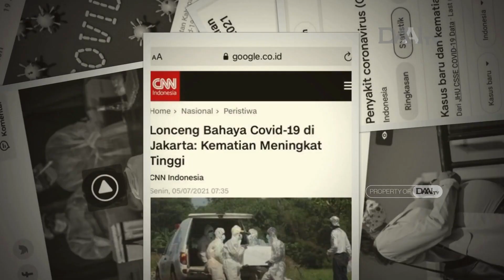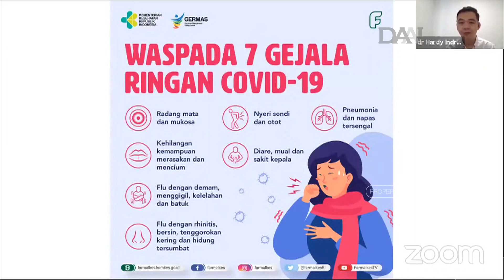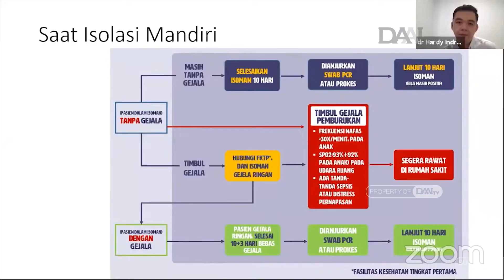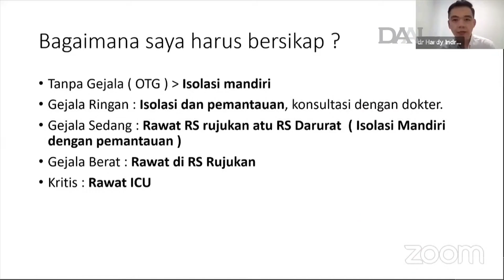Protokol Isolasi Mandiri | Upaya Penanganan Covid- 19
Relawan Tzu Chi mengadakan pertemuan virtual bersama Dokter Rumah Sakit Cinta Kasih Tzu Chi Cengkareng dan Tzu Chi Hospital. Pertemuan virtual ini membahas mengenai hal-hal yang dapat dilakukan oleh masyarakat jika terpapar Virus Corona.